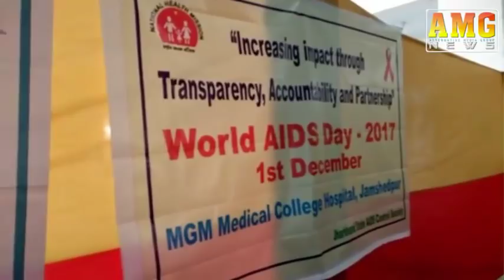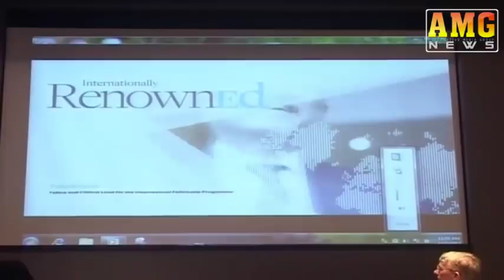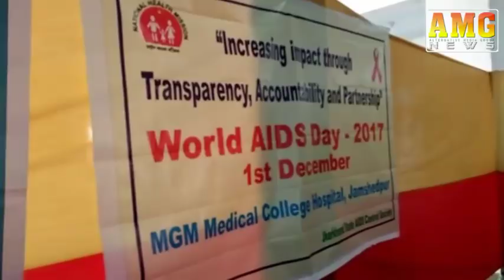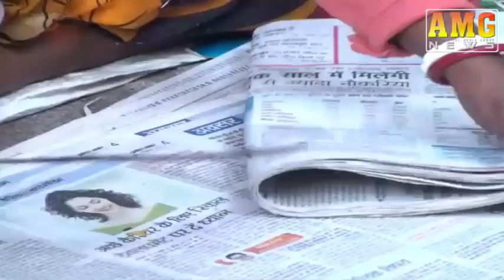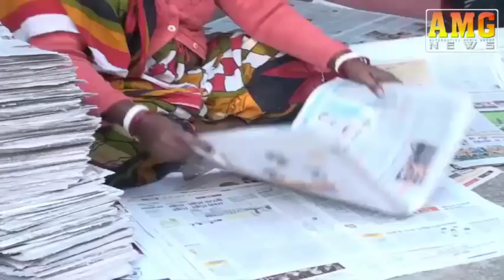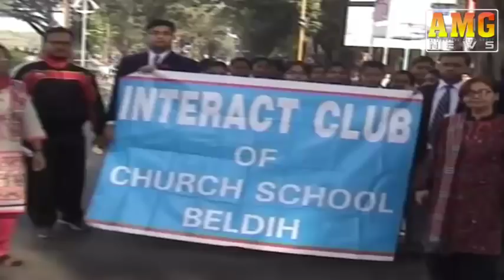AMG News Jamshedpur 01 December 2017